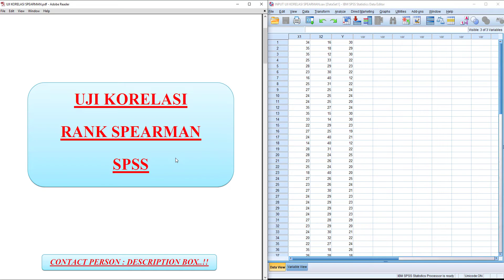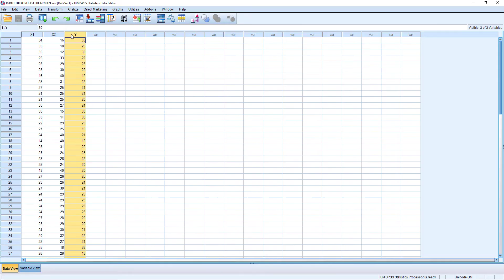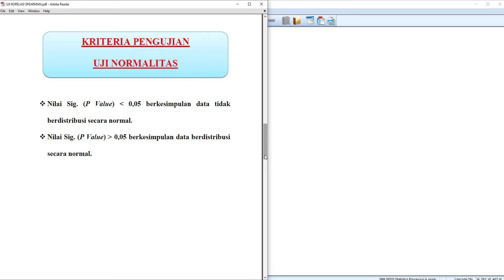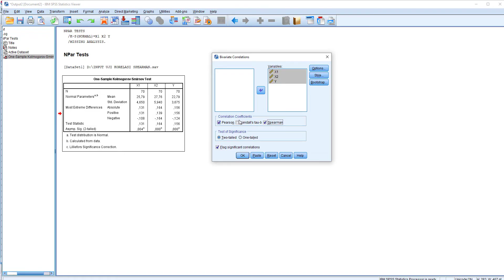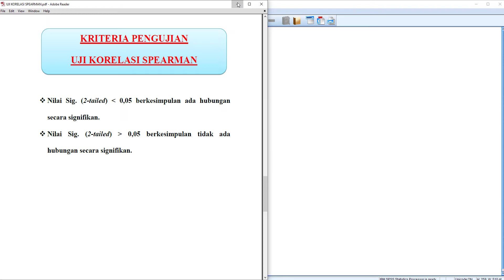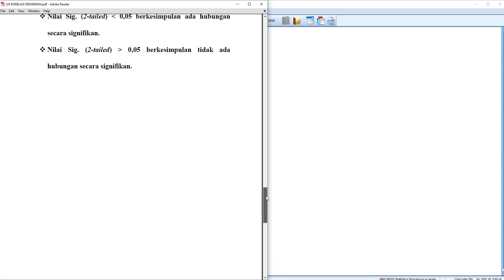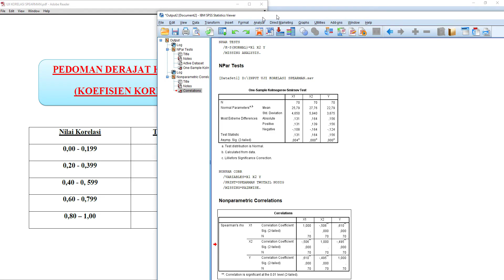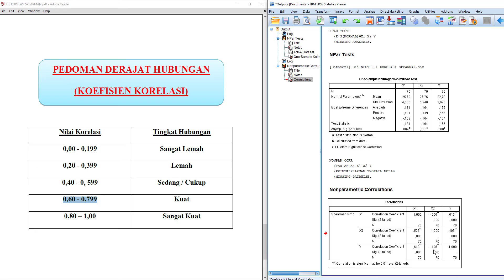Uji Korelasi Rank Spearman dengan SPSS - Cara Uji Korelasi Spearman dengan SPSS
Uji korelasi SPSS bertujuan untuk mengetahui ada atau tidaknya hubungan antar variabel.
Ada beberapa metode yang digunakan dalam uji korelasi, diantaranya uji korelasi rank spearman dengan SPSS.
Uji korelasi spearman SPSS digunakan ketika skala data tiap variabel yaitu data ordinal. Apabila data yang digunakan interval atau rasio maka harus dilakukan pengujian normalitas data terlebih dahulu, jika datanya tidak normal maka bisa melakukan analisis korelasi rank spearman dengan SPSS.
Uji koefisien korelasi rank spearman merupakan alternatif dari uji korelasi pearson.

Simak sampai habis ya kawan-kawan semua, video ini membahas tutorial uji korelasi rank spearman atau Cara uji Korelasi rank spearman dengan SPSS